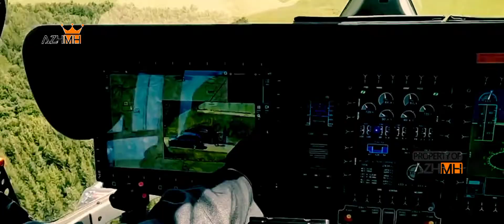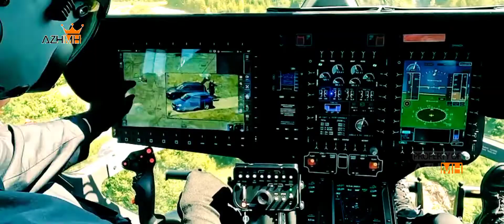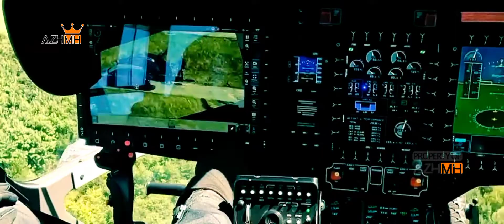Ukraine uses Vector UAV: ​​it converts from fixed wing to rotorcraft?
The Armed Forces of Ukraine already use Quantum-Systems’ Vector reconnaissance drone. This information was officially confirmed by Florian Seibel, CEO of Quantum-Systems. Germany does not say the amount of Vector ordered by Ukraine. However, Berlin announced that what Ukraine is using is not the entire amount ordered. Most of it is currently being produced.